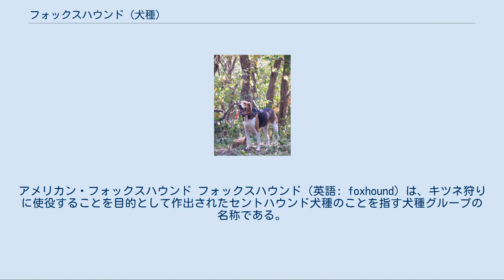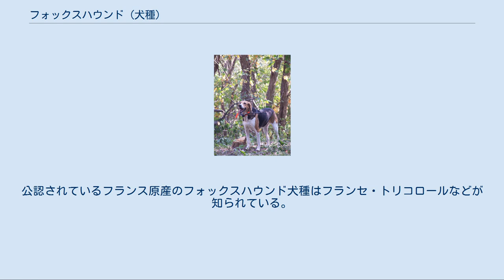フォックスハウンド (犬種)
アメリカン・フォックスハウンド フォックスハウンド（英語: foxhound）は、キツネ狩りに使役することを目的として作出されたセントハウンド犬種のことを指す犬種グループの名称である。
 一般的には、世界で最も有名なフォックスハウンド犬種であるイングリッシュ・フォックスハウンドのことを指す。
 フォックスハウンドはイギリスで興った貴族のスポーツ狩猟であるキツネ狩りに用いるために考案された犬種である。
イギリスに土着しているアカギツネという知能の高いキツネを狩るために改良が加えられ、スタミナと集中力、状況判断力が高められて作り出された。
 キツネ狩りは雄鹿狩りに代わって興ったスポーツで、発足当時キツネは鹿とは違っていくら獲っても大丈夫であると考えられていた上、害獣であり農民を困らせることがしばしばあったため、スポーツ化して大々的に駆除をすることが考案されて行われるようになった。
 キツネ狩りはイギリスだけでなく、イギリスとかかわりのある国などでも行われた。
このため、フォックスハウンド犬種はイギリスだけでなくアメリカやアイルランド、フランスなどにも存在している。
 イギリスはフォックスハウンド犬種の元祖であるイングリッシュ・フォックスハウンドの原産地として有名である。
現在も猟犬としての高い質を保持し続けるように繁殖が行われており、今日もペットやショードッグとしてより実猟犬として飼育されている犬のほうが圧倒的に多い。
イギリスにはウェルシュ・フォックスハウンドなど数種のフォックスハウンドタイプの犬種があるが、FCIに公認されているものはイングリッシュ・フォックスハウンドしか存在しない。
 アメリカのフォックスハウンドで現在FCIの公認を受けているのはアメリカン・フォックスハウンドで、この種はイギリスから取り寄せられたフォックスハウンドタイプの犬をもとに作り出され、後にイングリッシュ・フォックスハウンドをはじめとする他国のフォックスハウンド犬種の血を取り入れて改良されて今日の姿となった。
アメリカにはアメリカン・フォックスハウンドの他、優秀だったある犬をもとに作り出されたジュライ・ハウンド、トリッグ大佐という人物によって生み出されたトリッグ・ハウンド、山中から盗まれた犬をもとに作出されたウォーカー・ハウンドなどをはじめとする数十種のフォックスハウンド犬種が存在している。
 アイルランドではイギリスが近いこともあり、イングリッシュ・フォックスハウンドが多く使われていていあまり原産のフォックスハウンドは存在しない。
唯一知られているのはアイリッシュ・ハウンドという極めて希少なフォックスハウンドだが、詳細はあまり詳しく知られていない。
アイルランドにはFCI公認のフォックスハウンドはいない。
 フランスには多数のフォックスハウンド犬種が存在している。
しかし、愛好家や専門家によって分類がばらばらであり、種としての区分の仕方は統一が少ないため煩雑している。
数種はFCIにより公認犬種として登録されているが、現在もなお分類についての混乱は続いている。
公認されているフランス原産のフォックスハウンド犬種はフランセ・トリコロールなどが知られている。